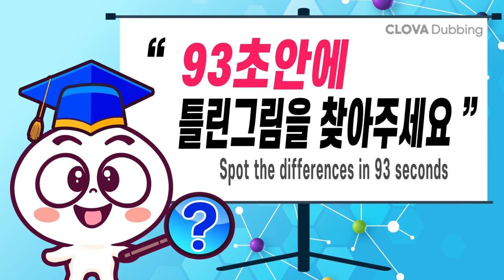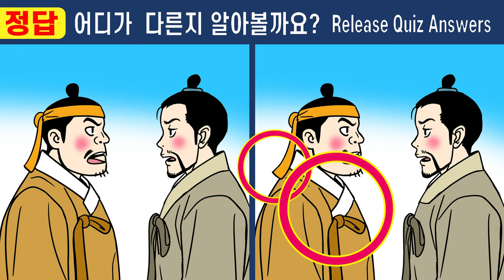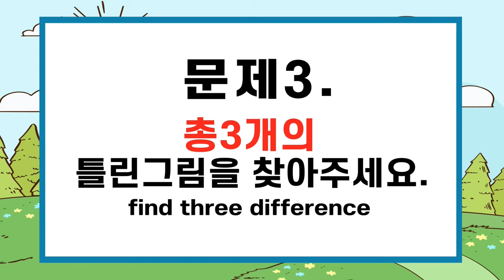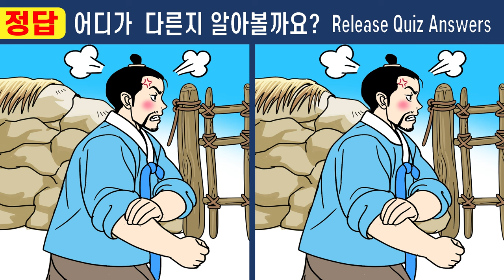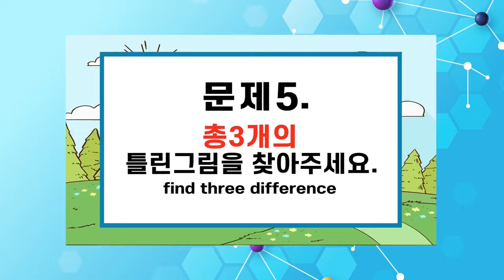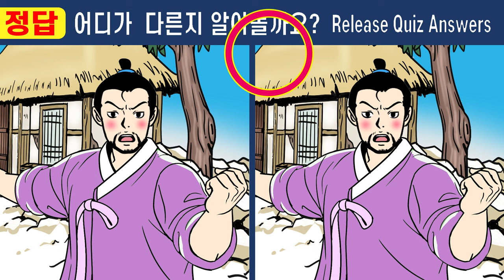눈썰미백단도 눈치채지 못한 문제!ㅣ두뇌건강을 위해 끝까지 집중해보세요【치매예방/다른그림찾기/두뇌운동】#475 촌부의아내 순녀의비밀 9화